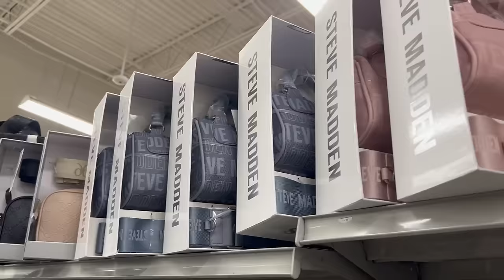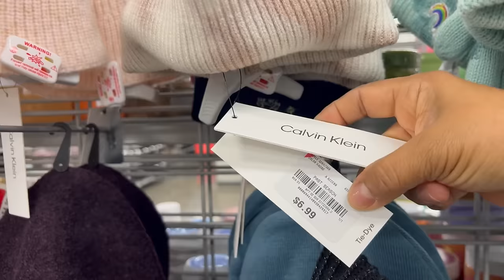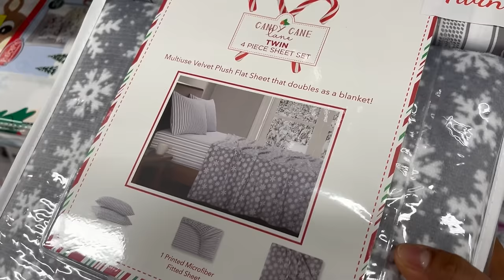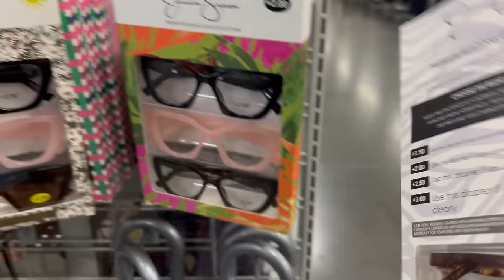Dandole Una Buena Esculcada A Burlington‼️ Linda Mercancía De Marcas Reconocidas❤️